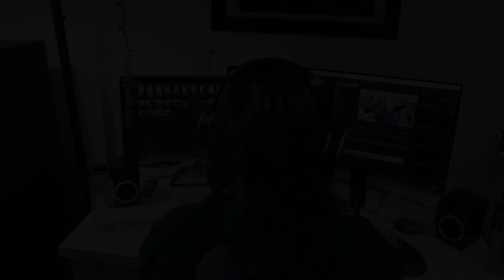TIME, THE VALUATOR | 'Binary Pulse' | REACTION/REVIEW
This is my reaction/review for 'Binary Pulse'' which is a new single from Time, The Valuator. I have covered all 3 of the other new tracks with this vocalist on the channel and I am loving this sound. Which one has been your favorite? Support links can be found a bit further below.